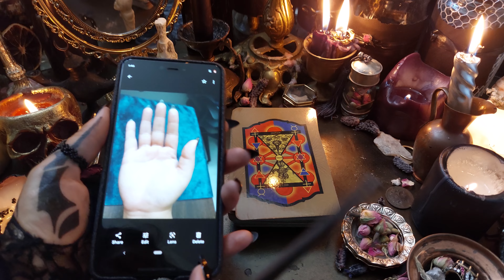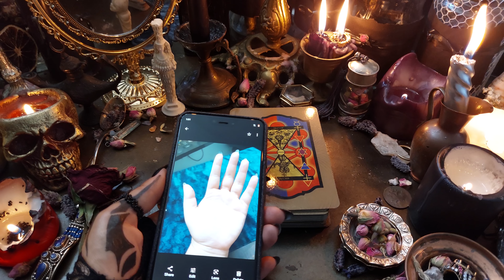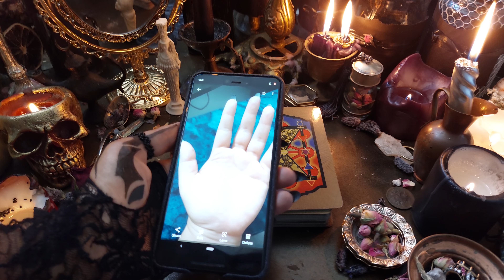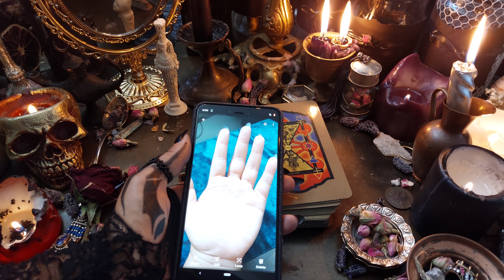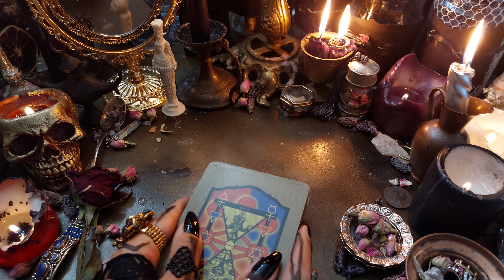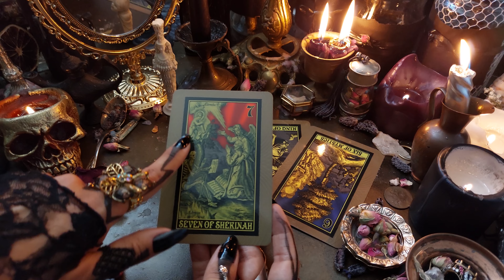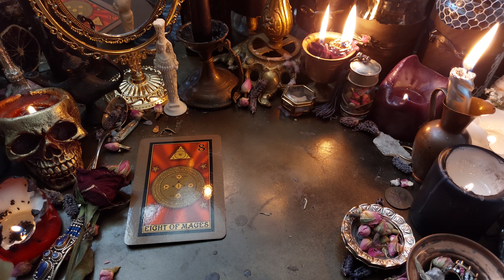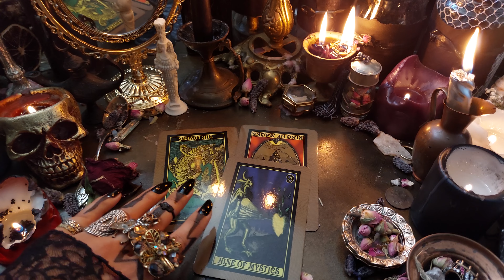YouTube Personal Reading - Beautiful Witch - #1435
This is a customized YouTube personal reading for one of my clients. Why a personal reading on YouTube? These are the benefits:

- You have access to this video reading for lifetime. You can come back to the reading at anytime to track your progress and spiritual growth regarding what you've requested.

- This reading can also benefit the collective consciousness. It can be an inspiration or motivation for people around the world to expand their consciousness and realize who they truly are.

In this reading I use Tarot Cards, Palm Reading, Candle Wax Reading, and my psychic abilities which consist in communicating directly with the Spirit Realm.